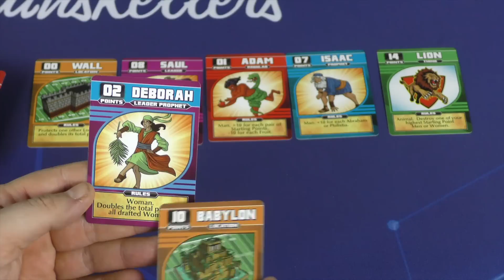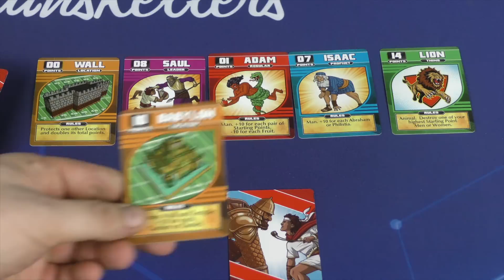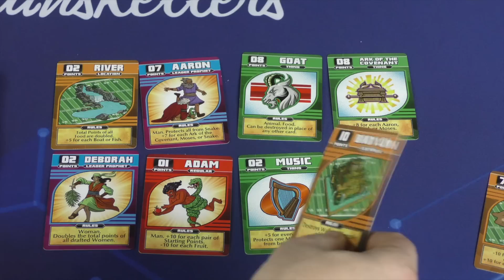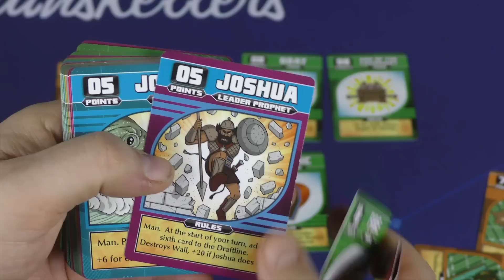OT Fantasy Draft Review: Football without the Pig Skin!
Tom & Chris take a look at OT Fantasy Draft!

Intro 0:00
Overview 1:42
Review 4:59